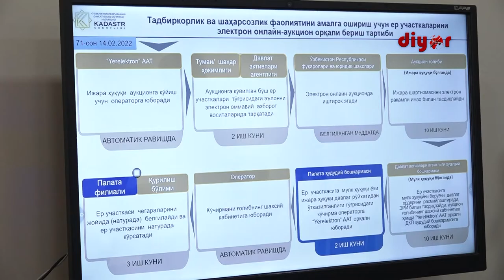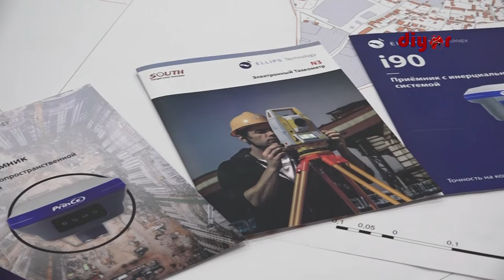2023- йилда юртимизда аҳолини рўйхатга олиш тадбири қандай амалга оширилади?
Кеча Ахборот ва оммавий коммуникациялар агентлиги Сурхондарё вилоят ҳудудий бошқармаси, Кадастр агентлиги ва Давлат кадастрлари палатаси Сурхондарё вилоят бошқармаси, Сурхондарё вилояти статистика бошқармаси ҳамда Ўзбекистон Журналистлари ижодий уюшмаси Сурхондарё вилоят бўлими ҳамкорлигида матбуот анжумани бўлиб ўтди.